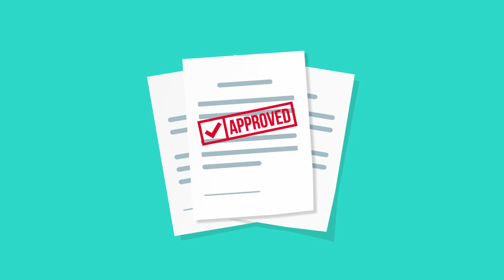What is and Appraisal? Why is it needed? - Sponsored by JCRMG - Loan Officer Joe Frank Cerros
What is and appraisal? - JCRMG INC - JoeCerros Morgage loan Officer/MLO/Loan Officer/Prestamista - apply